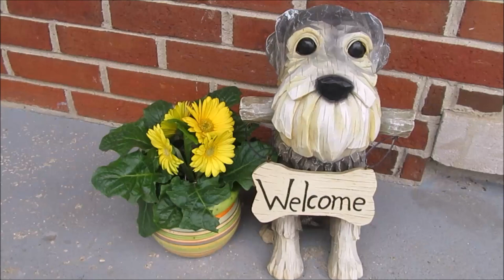Vet Again? | Update On Marley | Life With Schnauzers